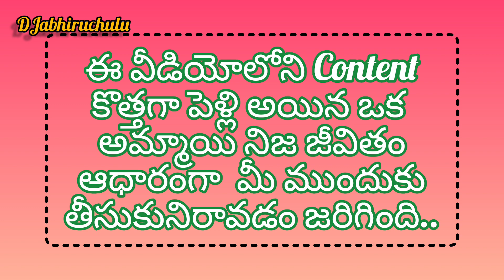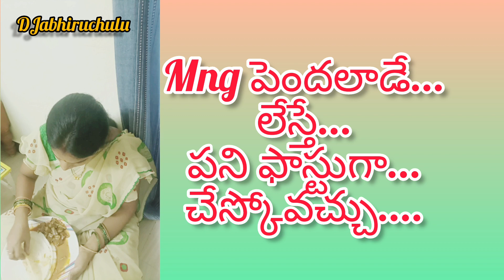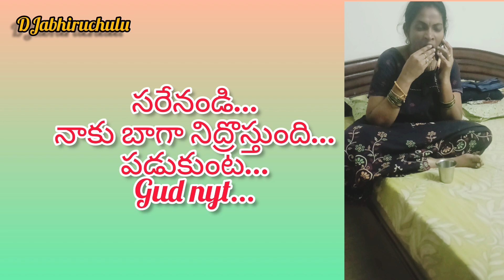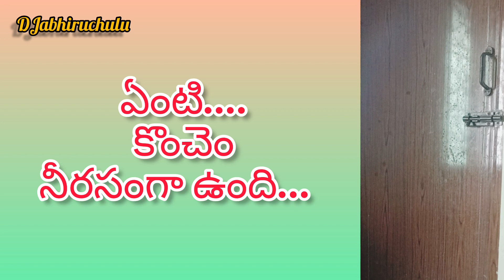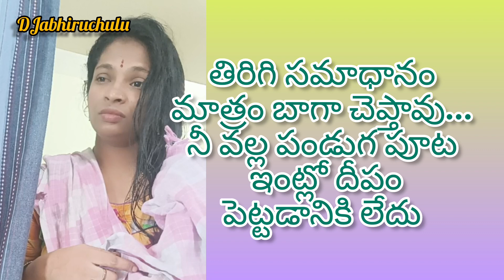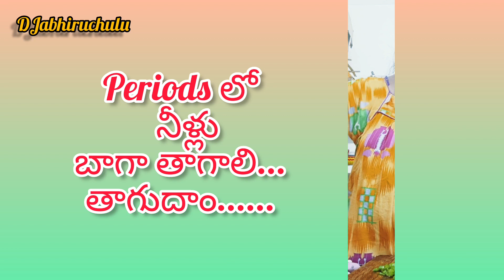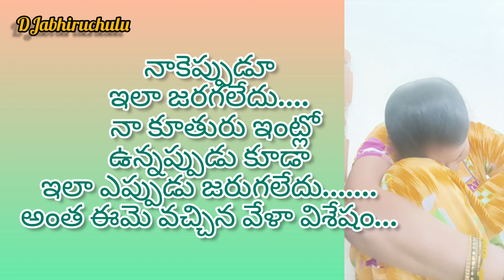ఒక కొత్త కోడలికి తన మాటలతో నరకం చూపించిన అత్త|పండగల్లో నెలసరి రావటం తప్ప